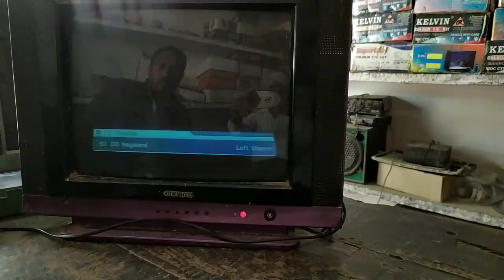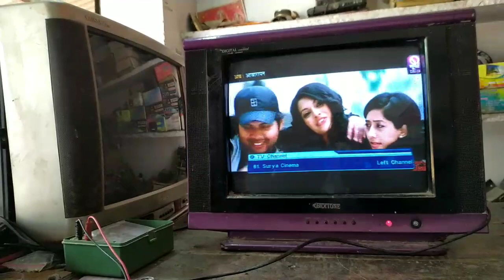17 inch monitor tv, Double focus pin in 17 inch monitor tv,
17 inch monitor tv, Double focus pin in 17 inch monitor tv,

Friends is video me dikhya gaya hai ki17inch china monitor tv me 2focus pin ko kese adjust kare single crt base par,